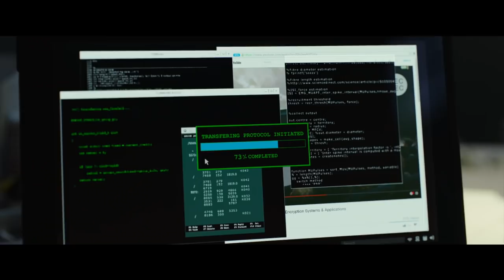The Girl in the Spider's Web Trailer (2018) Claire Foy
Hacker Lisbeth Salander gets caught in a web of corruption and lies in this new thriller.

Follow IGN for more!